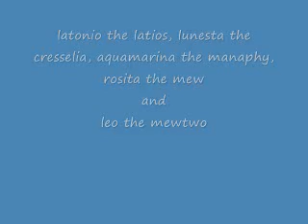some of my characters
these are some of my characters